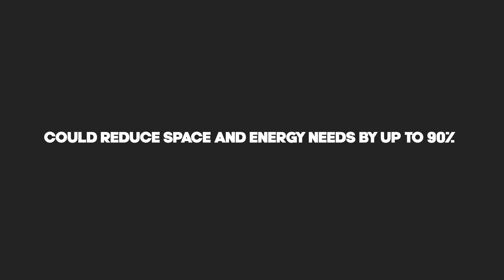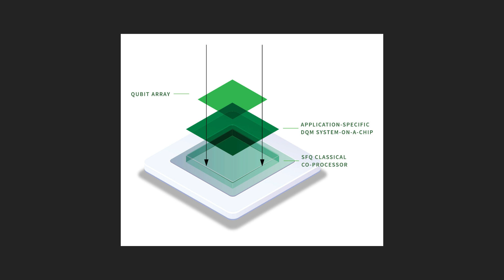How Quantum Computing Is Revolutionizing the Future of Data Centers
Discover how quantum computing is revolutionizing the future of data centers in this eye-opening tech breakdown. From faster processing speeds to energy-efficient architectures, quantum tech is redefining the backbone of the digital world.

In this video, we explore:
- What quantum computing is and how it works
- How it differs from classical computing in data centers
- Real-world applications and use cases
- Tech giants investing in quantum data center solutions
- What this means for the future of AI, cloud, and cybersecurity